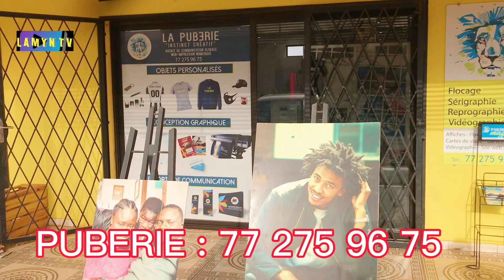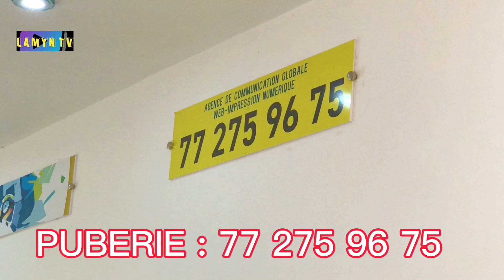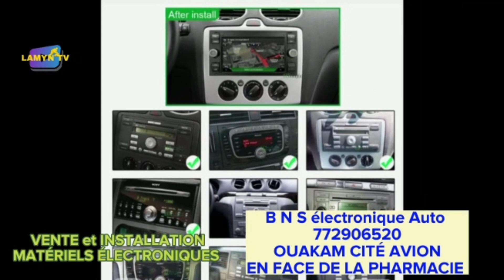JOURNAL DU MBAPAT résultats et programme de lA LUTTE SIMPLE, MERCREDI 13 JUILLET 2022